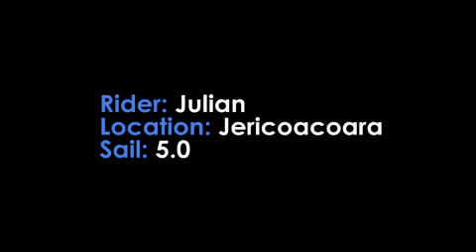ClubVentos RIDE OF THE DAY - 30/11/10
The RIDE OF THE DAY is a new exciting media project of ClubVentos. Simple concept: one fresh new movie, every day. Directly from the water, to the edit-deck, to the web, in record time. It mixes action riding, lifestyle, and humor, in a daily-dose, starring clients, pros, instructors...

COME BACK TOMORROW FOR ANOTHER RIDE